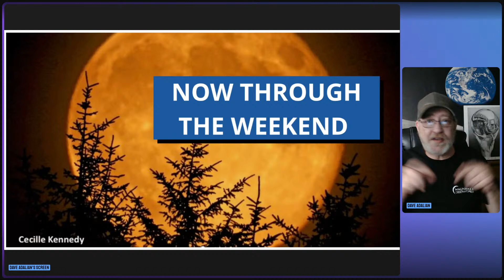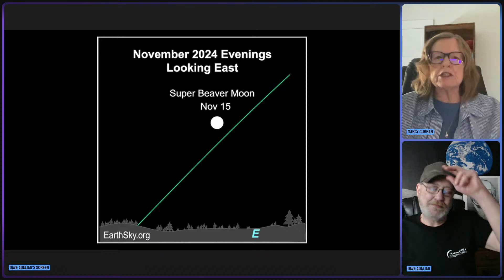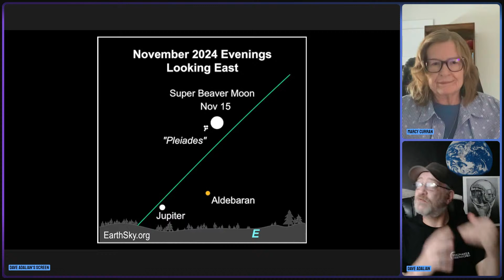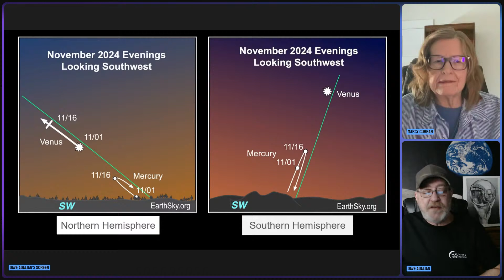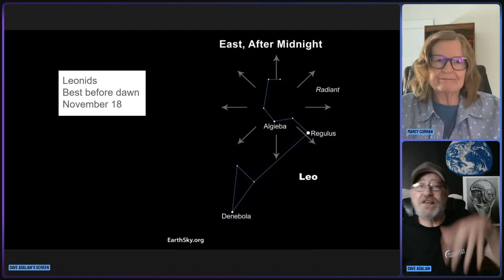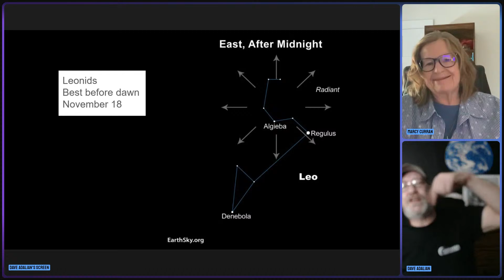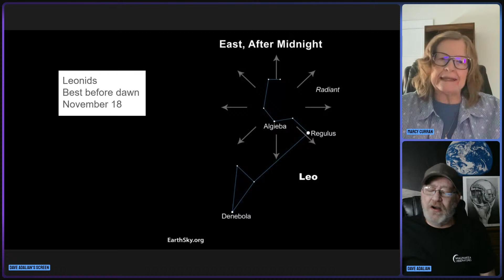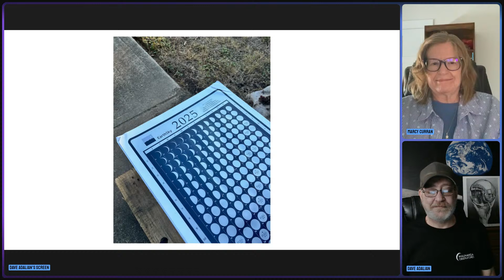​​Year’s Final Supermoon, Plus Mercury And Meteors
The moon is getting bright! And the last supermoon of 2024 will fall on November 15. That same evening, the planet Mercury will be farthest from the sunset. And over the weekend, we have the famous Leonid meteor shower. Will the moon wash the meteors from view? Join us for star-and-planet talk at 12:15 p.m. on Thursday, November 14!